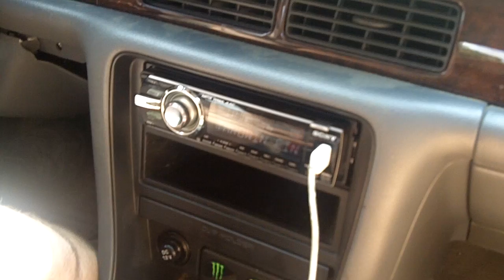Thrownin fingers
kodak zi8 hd